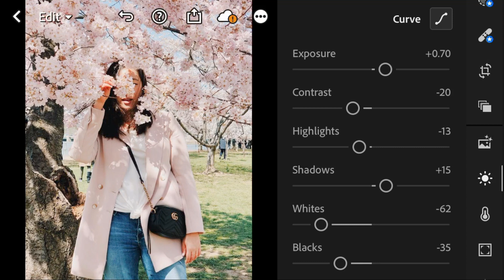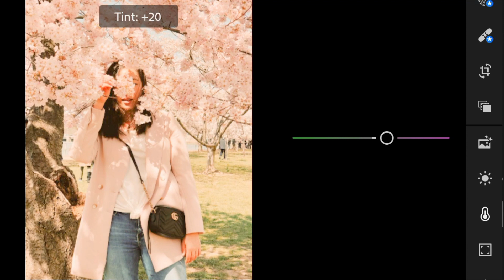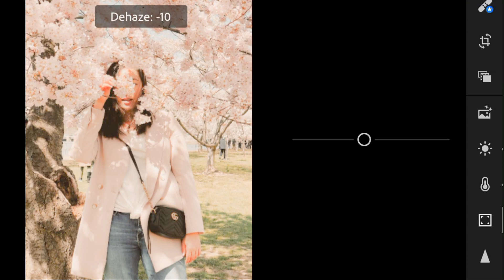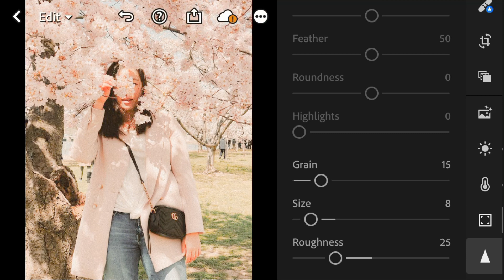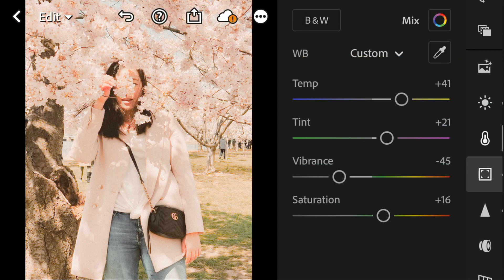Tangerine Tone | Lightroom mobile presets FREE dng tutorial | BLOSSOM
Photo Credit to -- IG: joe2bon

*** PLEASE READ THIS:
- PASSWORD is posted on the video (Upper, right corner)
- Example Passcode: 52** Passcode: **34
  So the Passcode is 5234